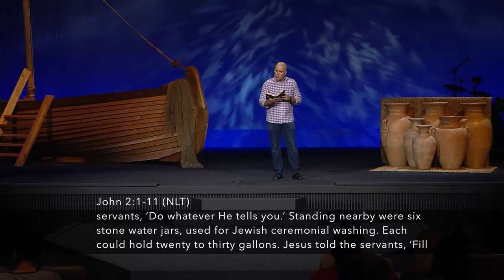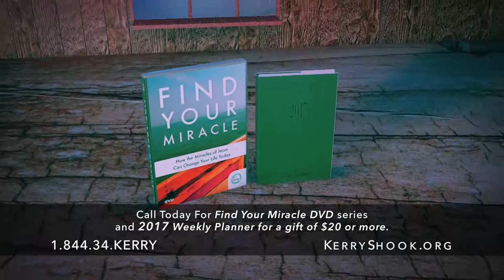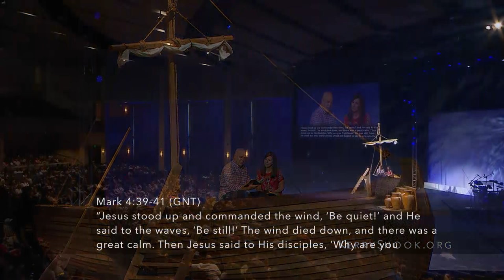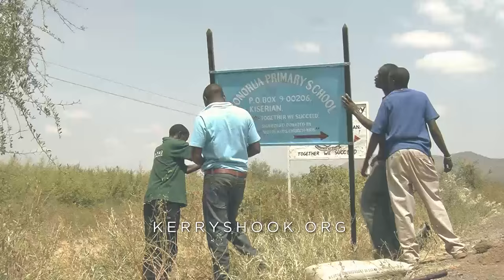Kerry Shook: The Miracle You Need Most